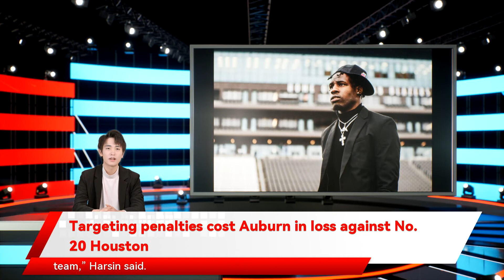Targeting penalties cost Auburn in loss against No. 20 Houston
Targeting penalties cost Auburn in loss against No. 20 Houston Senior safety Smoke Monday’s career ended a quarter early during Auburn’s 17-13 loss on Tuesday in the Birmingham Bowl against No. 20 Houston at Protective Stadium. Monday got ejected for targeting while attempting to block after an interception by Nehemiah Pritchett against game MVP Clayton Tune. Head coach Bryan Harsin took a deep sigh and chuckled a bit before telling reporters what he saw on Monday’s block. “I think any time you lose a starter—every starter, every guy that’s played for you, there’s a reason why they’re starters, so it impacts your team,” Harsin said. “If the guys behind them were that good, they’d be starters, so it does affect your team. “I mean, you’re going down, but you kind of know as a quarterback too when you slide, you kind of get a sense—they took the fake slide out; you saw that—so I just, it’s disappointing. “I don’t envy the officials having to make those decisions because you pull a guy out of a game, a senior, for example, that doesn’t get to finish.